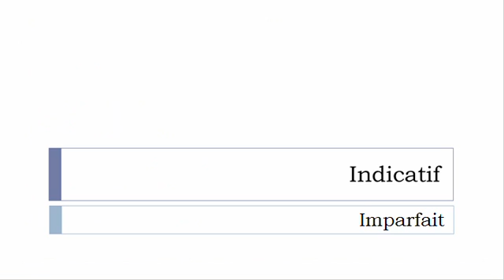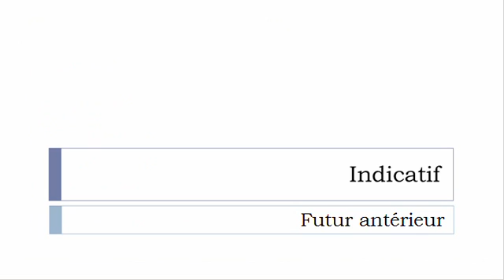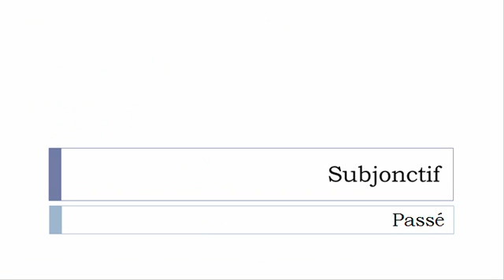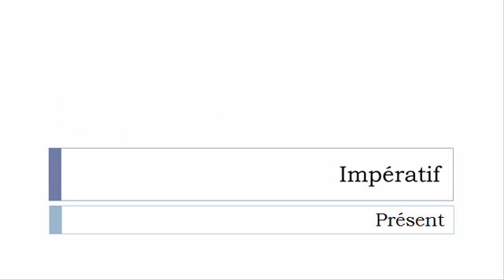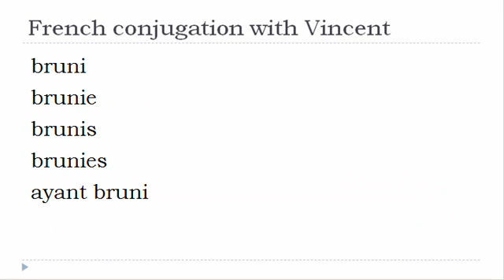French verb = All tenses # Brunir